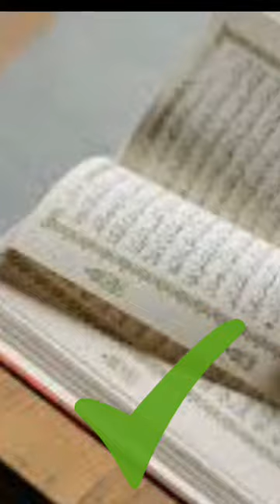Ronaldo islamik status video🔥💯💯 ronaldo 💯💕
Rolando islamik status //💯🔥

 channel

Ronaldo islamik moment
cr7
CR7
Cristian ronaldo
Ronaldo six pack
Ronaldo football
football King
football manager
rolando islamik status,
rolando islamic status,
allah prayer status,
allah blessing status,
allah related status,
cristiano ronaldo islamic status,
cristiano ronaldo islam,
elvis naci islami,
funny islamic status,
full islamic status,
gt islamic status,
no islam status,
is islamic status,
islamic status fedia,
islamic prayer status,
islamic status cry,
new status allah,
proud islamic status,
status allah,
whatsapp status allah,
rona islamic status,
ronaldo naat status,
ronaldo respect for islam,
ronaldo islamic video,
whatsapp status islamic english
rolando
salvador rolando ramos
rolando bedoya
cristiano ronaldo
rolando fracture
rolando antuain williamson
ronaldo age
rolando aarons fifa 23
rolando alvarez bishop
alfredo rolando ortiz
awit ni rolando
athena rolando
aarons rolando
atiga rolando
andres rolando
andaya rolando
ronaldo picture
rolando bedoya ufc
rolando blackman stats
rolando boyce movies
rolando brown
bishop rolando alvarez
bennett vs rolando fracture
beyond forgetting by rolando carbonell
bishop rolando alvarez nicaragua
ronaldo brazil
bennett vs rolando fracture radiology
boxer rolando romero
bennett vs rolando
bennett and rolando fracture
banco gnb cuenta rolando
rolando ceddia
rolando chamorro
rolando castillo
rolando colon
rolando contreras
rolando castellanos
college rolando library
congressman rolando nonoy andaya jr
cuenta rolando
cyril rolando
cause of death rolando andaya
cisura de rolando
cisura de silvio y rolando
rolando davila-beltran
rolando dusty locane lyrics
rolando definition
rolando de santiago
rolando diaz md
rolando dizon
dr rolando espinosa
dr rolando garcia
dusty locane rolando
dj rolando
dr rolando atiga
dr rolando gonzalez
dr rolando lozano
dr rolando molina
rolando el rabioso
rolando en ingles
rolando espinosa astros
cr7
CR7